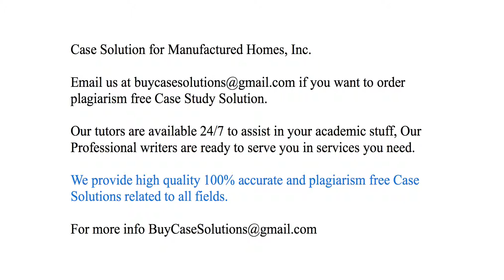Case Solution Manufactured Homes, Inc.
Manufactured Homes, Inc. Case Study Analysis & Solution

Manufactured Homes, Inc. Case Solution & Analysis, Case Study Solution. Every Solution is prepared from scratch, top quality, plagiarism free.